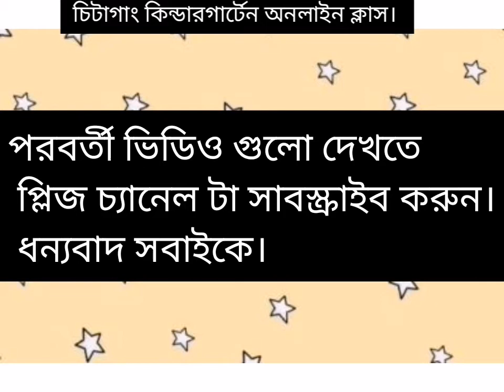26 November Class Three BGS